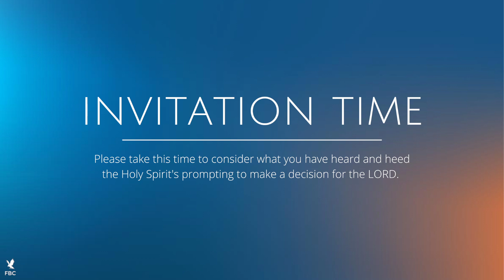How Much is Your Soul Worth? - Bro Rodger Bottrell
Sunday Morning at Freedom Baptist Church in Auburn, NY.